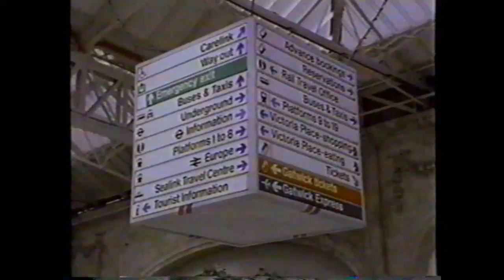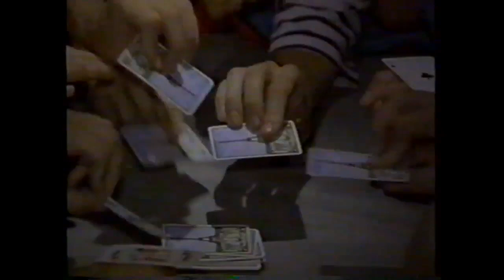Margaret Williams Cross Channel